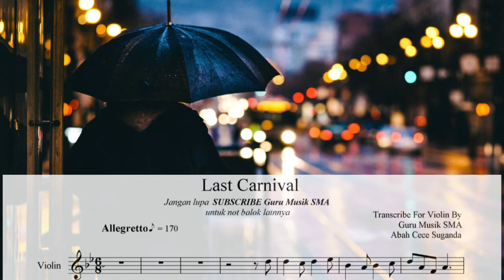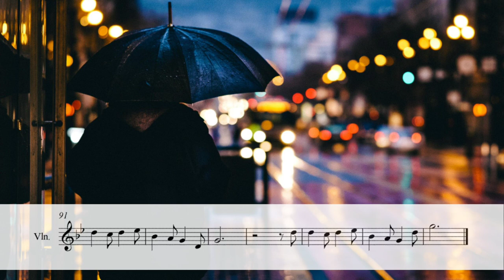Play Along Last Carnival - Norihiro Tsuru